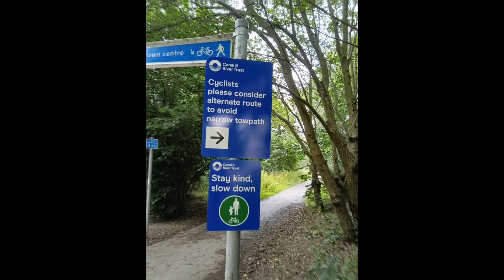Narrowboat Singing Game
We set off on The Trent and Mersey canal without a plan.  The weather was mixed just like the drinks!  We stopped off at Fradley, Barton, Stone, Rugeley, Wolsely, Willington, Branston.

We didn't film every day so this is just a jumbled mess of some of the journey and nonsense that went on.